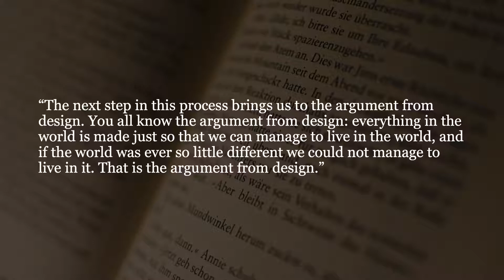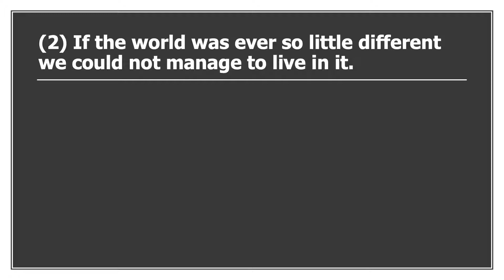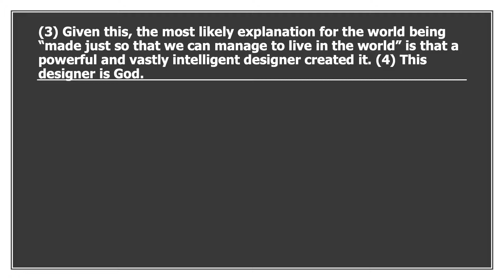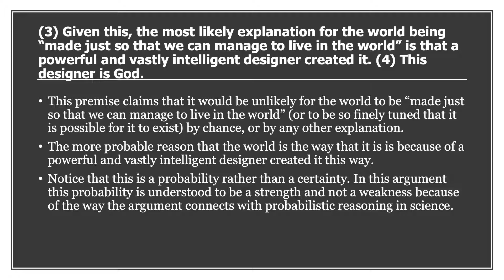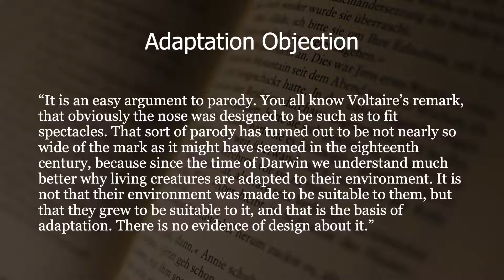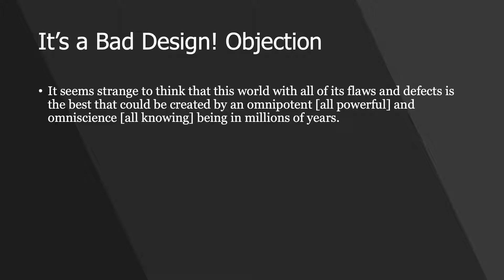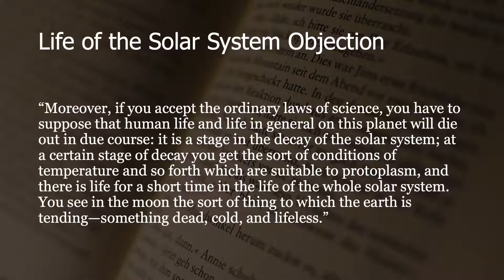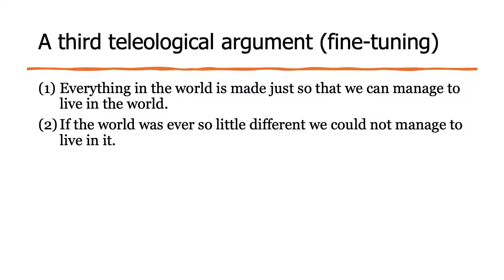Bertrand Russell's Objections to the Argument From Design From "Why I am Not a Christian"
This video covers Bertrand Russell's objections to the argument from design in his essay "Why I am Not a Christian." In this short reading Russell gives three objections against the Argument from Design which is also known as the Teleological Argument, or the Design Argument. On my reading, Russell is objecting to a version of the Fine-Tuning argument.